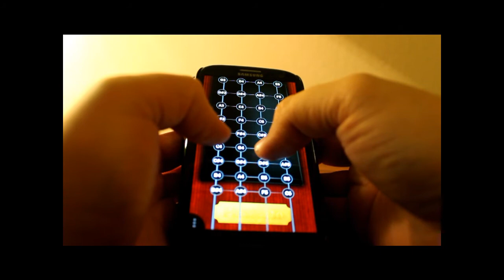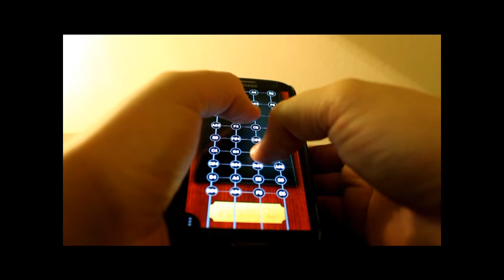Game of Thrones Intro Theme using Violin App (Android)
After browsing online for some sheet music, I decided to give playing the 'Game of Thrones' intro music on an App I downloaded from Play Store.

I'll be the first one to admit I have absolutely no musical talent whatsoever - in fact I needed a little help reading the sheet music lol. As you can tell from the numerous stutters and pauses in the video, I've not uploaded this to tribute a stunning display of talent. I've merely uploaded this to show that it can be done and if anyone else would like to give it a go, I'll be happy to share how to do so. Cheers and happy playing.

EDIT: I've been asked a few times for the notes so here they are:

G4 C4 D#4-F4
G4 C4 D#4-F4-D4...

F4 A#3 D4-D#4
F4 A#3 D#4-D4-C4

G5 C5 D#5-F5
G5 C6 D#5-F5-D5

F5 A#4 D5-D#5
F5 A#4 D#5-D5-C5

C5... A#4...
C4... G4...
G#3... D#4-F4-G4...

C6... A#5...
C5... G5...
G#4... D#5-D5-C5...

All the best! David